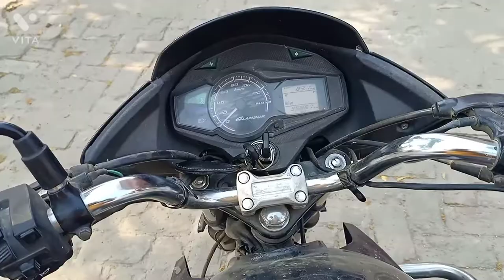jale pe namak wali baat 🤐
music in this video
ncs
do like a d share if u enjoy this video